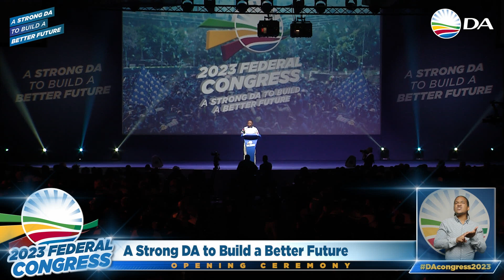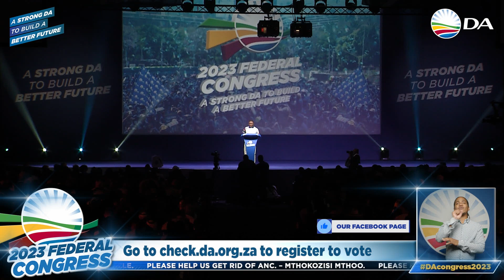The DA is “In It To Win It” in 2024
Watch Interim DA Youth Federal Leader Nicholas Nyati's DAcongress2023 speech.